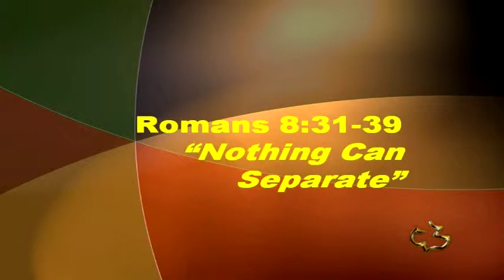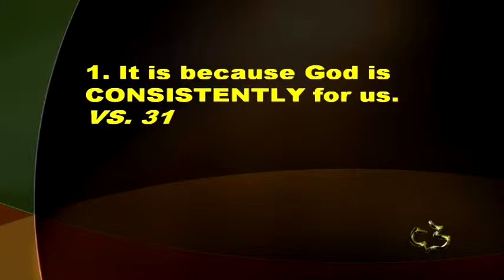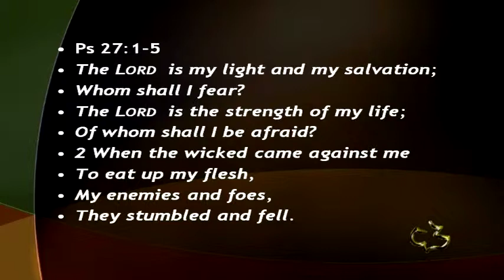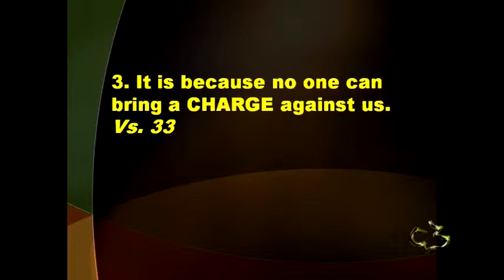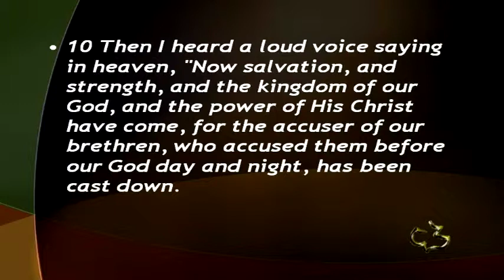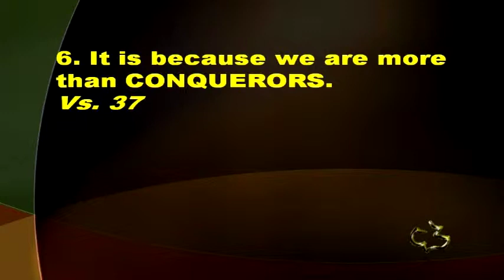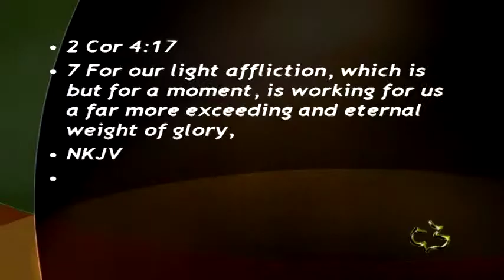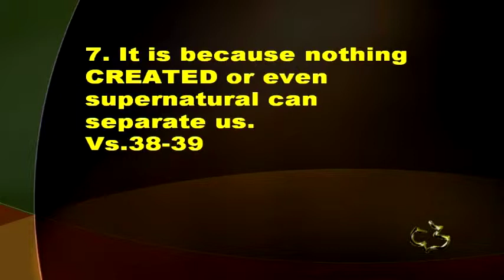New Testament - Romans 8:31-39 - Nothing Can Separate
New Testament - Romans 8:31-39 - Nothing Can Separate - CC Windward - Pastor Tim

New Testament - Romans 8:31-39 - Nothing Can Separate - Calvary Chapel Windward - OAHU, HAWAII - Pastor Tim Newman - From Local Olelo / Oceanic / Time Warner Cable show "A View from Calvary" - Episode #: - Original Air Date:  04/08/2013 A.D.

PASTOR TIM's NOTES:

Romans 8:31-39
“Nothing Can Separate”
1. It is because God is CONSISTENTLY for us.
VS. 31
Who can be against us?
If God is for usThe
word if here in the Greek means if and it is so.
We would translate it with the word since.
Judg 6:13
 Num 11:14-15
Ps 27:1-5
2. It is because with one CONCLUSIVE act God demonstrated his love for us.
Vs. 32
The argument here is from the lesser to the greater.
If when we were sinners, God gave us His best, now that we are God’s children, will He
not give us all that we need?

Matt 6:28-30
 Eph 1:3
Paul’s point;
Since we have received the incredible gift of God’s Son and salvation in him, it is
ridiculous to suppose God will not give us everything else we need.
4. It is because God does not CONDEMN us.
Vs. 34
As our High Priest, Jesus can give us the grace we need to overcome temptation
and defeat the enemy (Heb. 4:14–16).

Heb 7:25
Luke 22:31-32
Kent Hughes put it this way,
If we are to be condemned, it will have to be over Christ’s dead and now
resurrected body, which actually is the basis of our salvation! How is that for
confidence?
5. It is because CIRCUMSTANCES cannot separate us.
Vs. 35
Not only can CIRCUMSTANCES not separate us; they can actually be used for
good.
6. It is because we are more than CONQUERORS.
Vs. 37
The word conquering in the Greek is where we get our term victor or victory. But here it
means super conqueror.
Not even death, even death by the sword can separate us from the love of God.
2 Cor 12:8-10
2 Corinthians 4:17

2 Cor 4:17
Heb 11:33-12:2
We would say that both groups were more than conquerors.
And the writer of Hebrews says that both groups provide for us a cloud of witnesses.
7. It is because nothing CREATED or even supernatural can separate us.
Vs.38-39
And what is Paul persuaded of and nothing will change his mind?
Nothing can separate us from the love of God that’s in Christ Jesus.